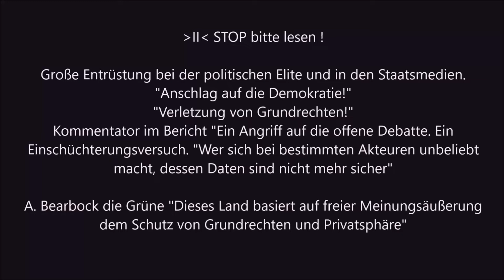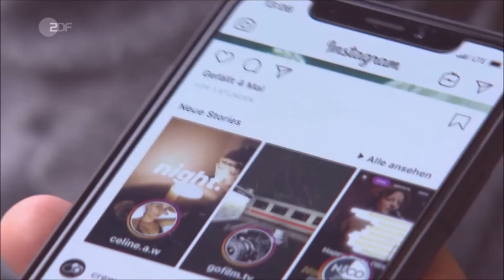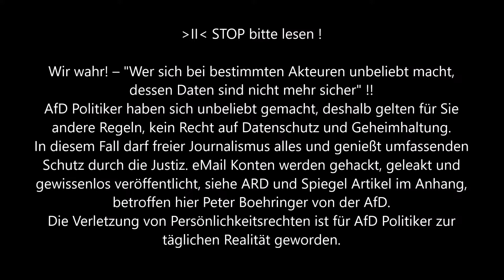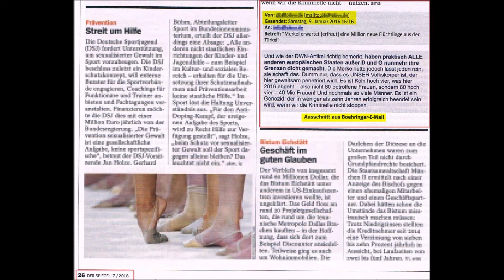Ausspioniert, der aktuelle Hacker-Angriff auf Politiker und Prominente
Große Entrüstung bei der politischen Elite und in den Staatsmedien.
"Anschlag auf die Demokratie!"
"Verletzung von Grundrechten!"
Kommentator im Bericht "Ein Angriff auf die offene Debatte. Ein Einschüchterungsversuch. "Wer sich bei bestimmten Akteuren unbeliebt macht, dessen Daten sind nicht mehr sicher"
A. Bearbock die Grüne "Dieses Land basiert auf freier Meinungsäußerung dem Schutz von Grundrechten und Privatsphäre"

REAR...

Wir wahr! – "Wer sich bei bestimmten Akteuren unbeliebt macht,
dessen Daten sind nicht mehr sicher" !!
AfD Politiker haben sich unbeliebt gemacht, deshalb gelten für Sie
andere Regeln, kein Recht auf Datenschutz und Geheimhaltung.
In diesem Fall darf freier Journalismus alles und genießt umfassenden
Schutz durch die Justiz. eMail Konten werden gehackt, geleakt und
gewissenlos veröffentlicht, siehe ARD und Spiegel Artikel im Anhang, betroffen hier Peter Boehringer von der AfD.
Die Verletzung von Persönlichkeitsrechten ist für AfD Politiker zur
täglichen Realität geworden.